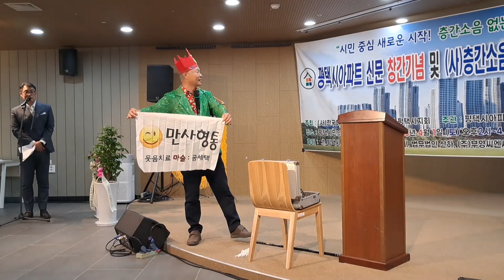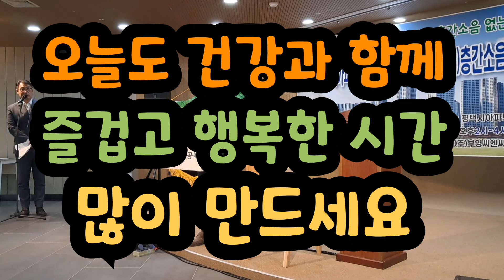웃음치료 마술사 공세택 선생님의 멋진 공연